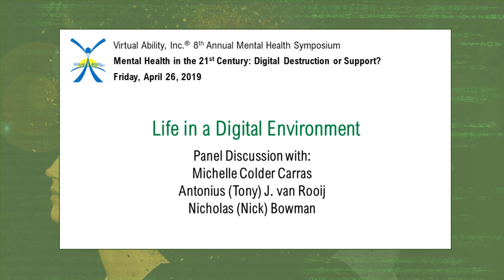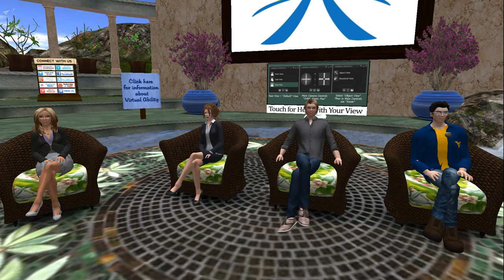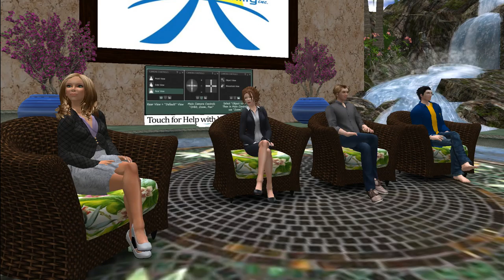VAIMHS 2019 - 10:45 - Panel Discussion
"Life in a Digital Environment"
Michelle Colder Carras
Antonius (Tony) J. van Rooij
Nicholas (Nick) Bowman
moderated by Gentle Heron